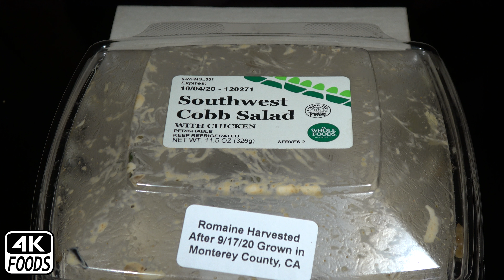4k Foods ASMR | Southwest Cobb Salad from Whole Foods Porter Ranch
Southwest Cobb Salad
My Camera
My Mics (2)
(I get $$ on qualifying Amazon purchases btw so thanks in advance if so.)

This is a decent salad. I'd eat it again. It has chicken and a bbq dressing and beans and cheese and I forget what else. All I really remember is enjoying it. It's one of three or four salads Whole Foods carries and probably my favorite of the four. As a side note I believe this is the first of several salad videos to come. ASMR enthusiasts should be aware the salad videos probably offer the most "sound wise" (along with chip videos). Enjoy.